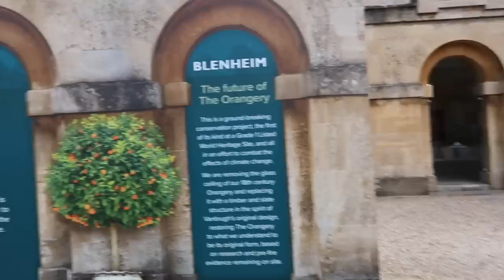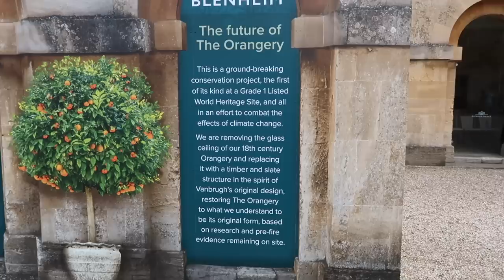HUSBAND & WIFE BICESTER SHOPPING & COTSWOLD HOUSE TOUR | Lydia Elise Millen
HUSBAND & WIFE BICESTER SHOPPING & COTSWOLD HOUSE TOUR

TOWCESTER
NN12 9BU

FEATURED PRODUCTS
LORO PIANA
CHURCH’S BELT
CHARLES TYRWHITT TIE
CHEWY VUITTON DOG TOY
ZEGNA TROUSERS
WHITE SKIRT WITH BLACK LEAF DESIGN - VIA Bicester Village, find similar
WHAT I'M WEARING
OUTFIT ONE-

OUTFIT TWO -
SHIRT - VIA Bicester Village, find similar
SKIRT - VIA Bicester Village, find similar

OUTFIT THREE -
BLAZER - VIA Bicester Village, find similar

OUTFIT FOUR -
DRESS - VIA Bicester Village, find similar

OUTFIT FIVE -

OUTFIT SIX -

OUTFIT EIGHT -
BASKET BAG - SIMILAR
SHOES - HERMES ORAN

MUSIC